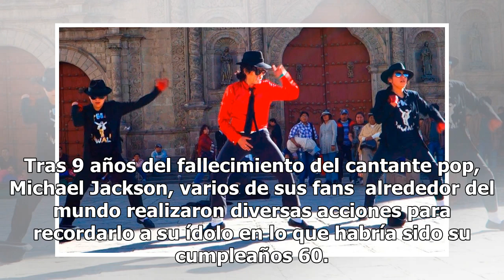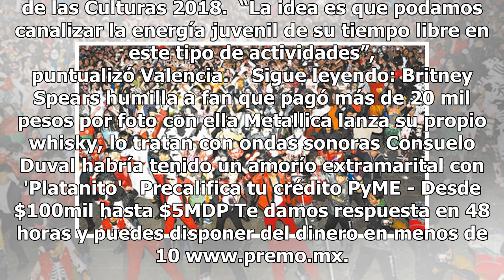Bolivia rendirá tributo a Michael Jackson con espectacular baile masivo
Tras 9 años del fallecimiento del cantante pop, Michael Jackson, varios de sus fans  alrededor del mundo realizaron diversas acciones para recordarlo a su ídolo en lo que habría sido su cumpleaños 60. Una de las reacciones más emotivas se dio en La Paz, Bolivia cuando un grupo de maquinistas comenza...